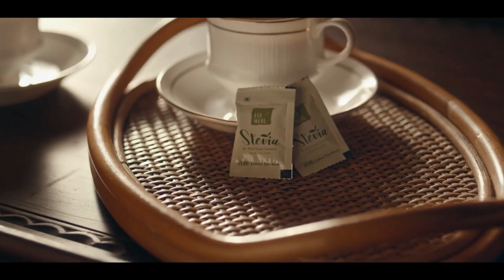പടിഞ്ഞാറത്തറ കുപ്പാടിത്തറ നടമ്മല്‍ ഭാഗത്ത് കണ്ട കടുവയെ മയക്കുവെടിവച്ചു കീഴടക്കി